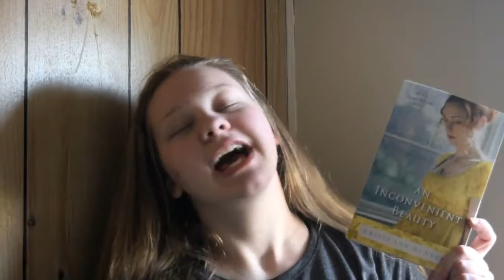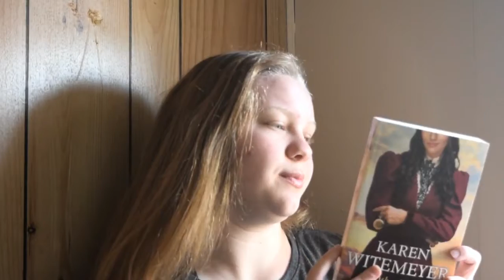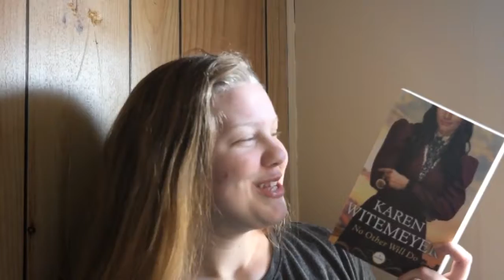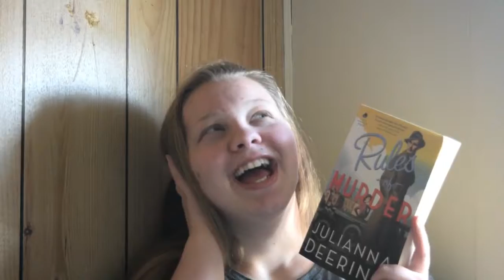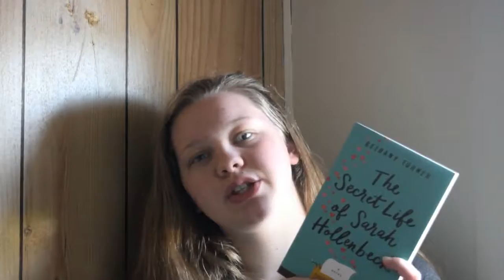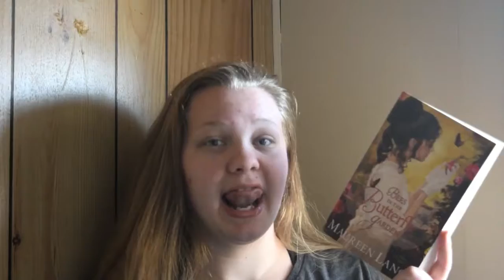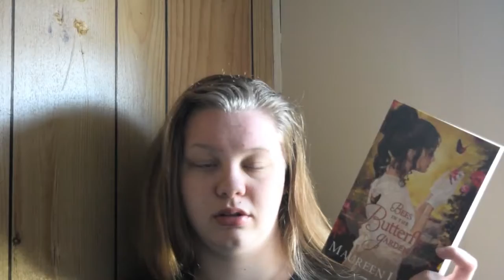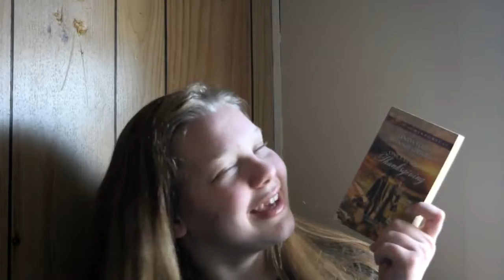November Wrap Up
Just like that November is gone, and we welcome December. Crazy how fast time is flying! Today I'm talking about the books I read during this beautiful fall month.